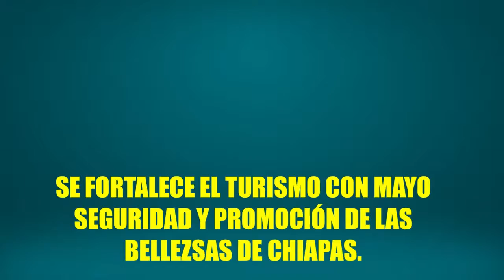CONSEJO TURISTICO CHIS TOMA LA PROTESTA